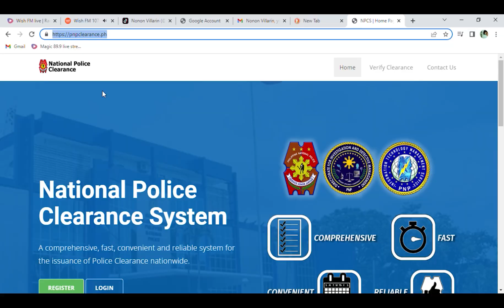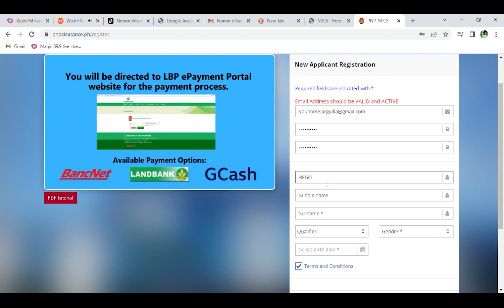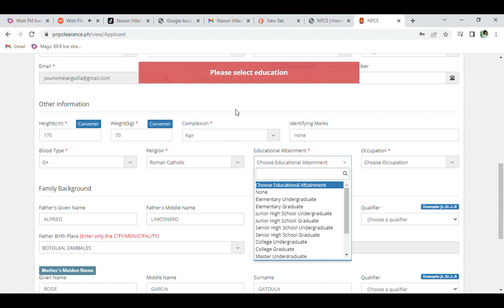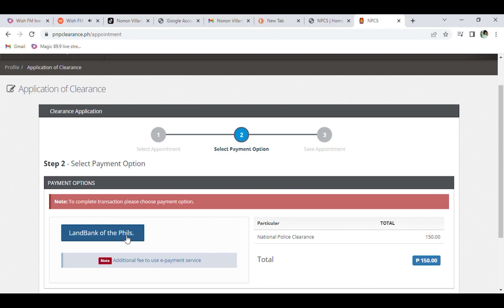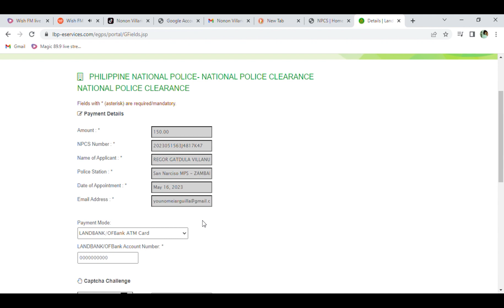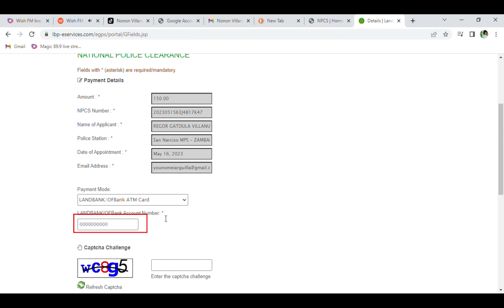PAANO KUMUHA NG POLICE CLEARANCE ONLINE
HOW TO GET POLICE CLEARANCE ONLINE   |   TAGALOG